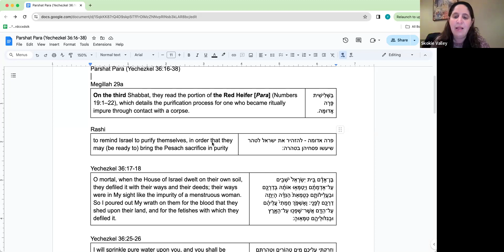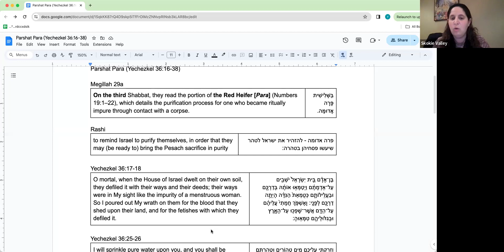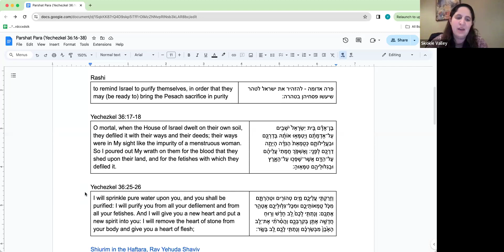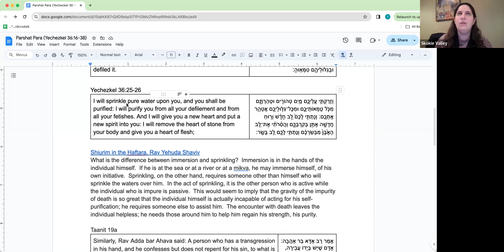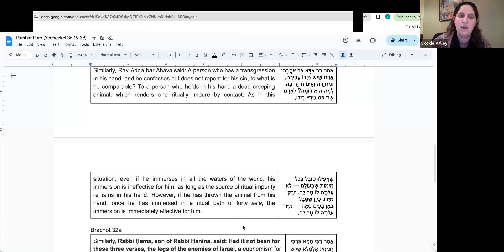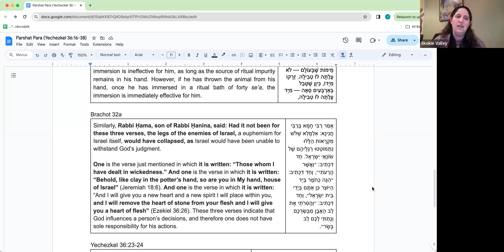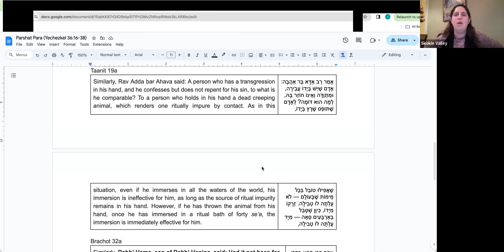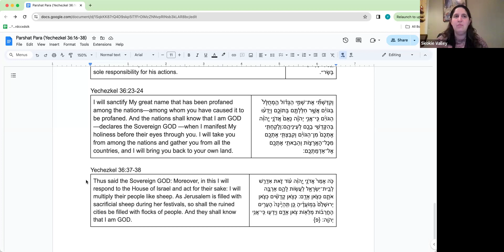Haftarah discussion Parshat Para (Yechezkel 36:16-38) with Rabbanit Yael Keller 3-26-24